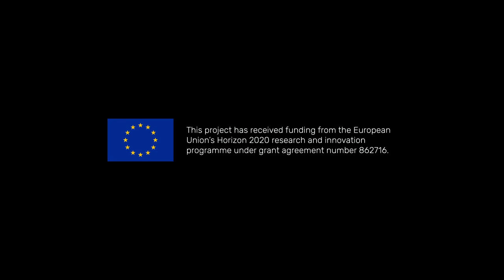How will FoodSHIFT 2030 transform the food system?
At the RoundTable 1 kick-off meeting the Project Coordinator Christian Bugge Henriksen gave a presentation on how the FoodSHIFT2030 project will transform the food system by addressing the triple challenge of climate change, malnutrition, and urbanization. Held in Copenhagen in February 2020.